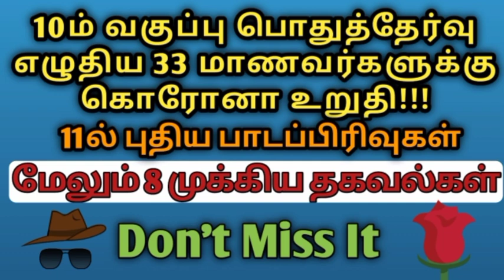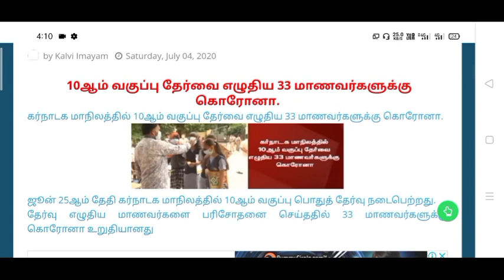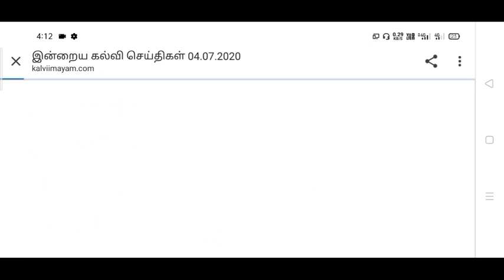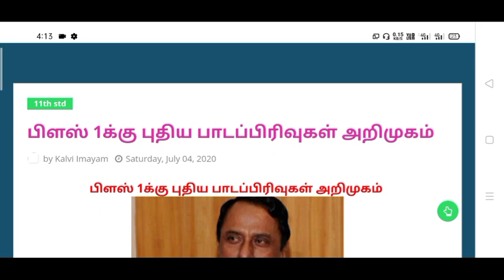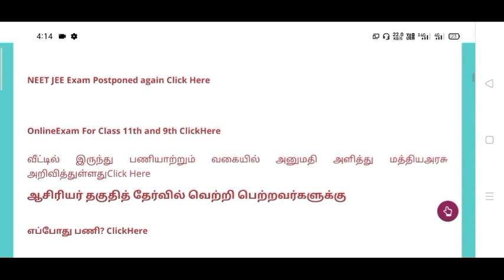10ம் வகுப்பு பொதுத்தேர்வு எழுதிய 33 மாணவர்களுக்கு கொரோனா உறுதி!!!